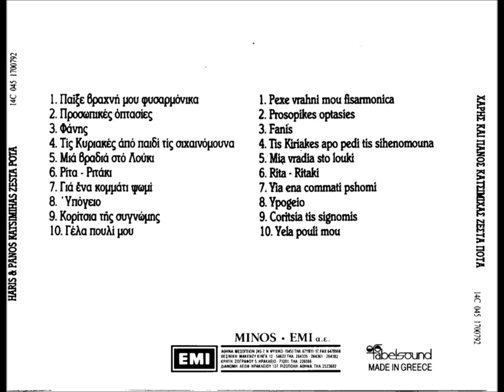Xaris kai Panos Katsimixas-Koritsia tis Signomis